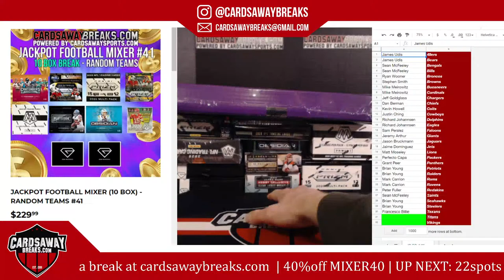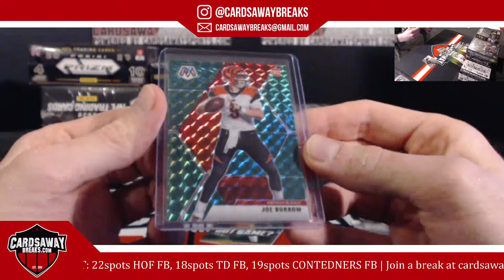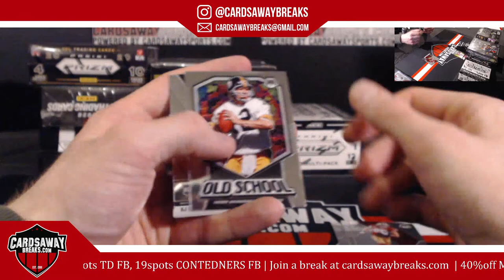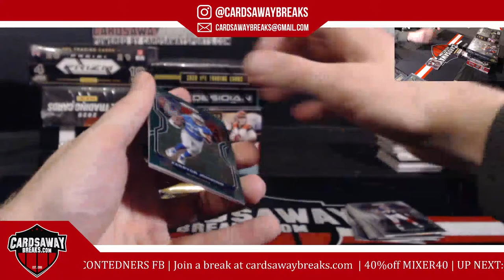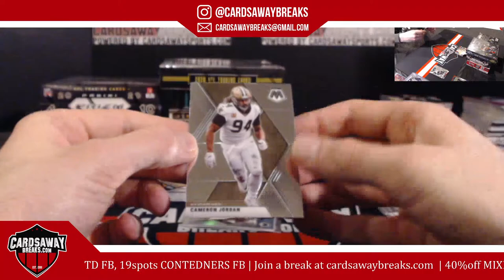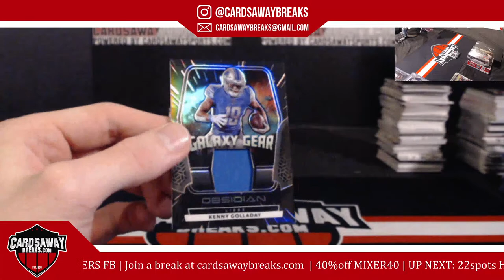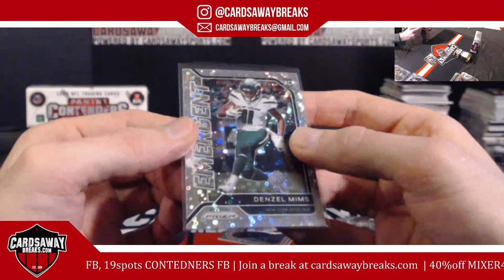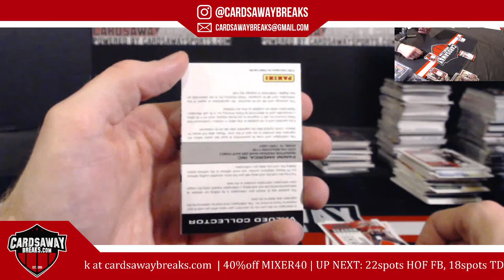10 Box JP Football Mixer #41